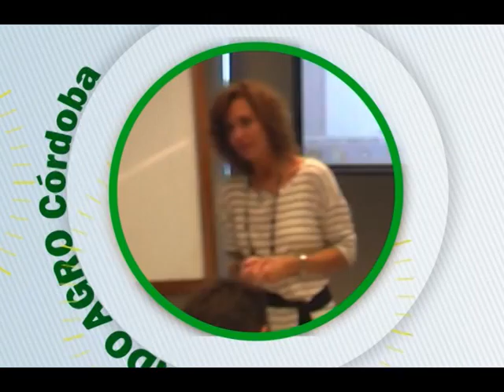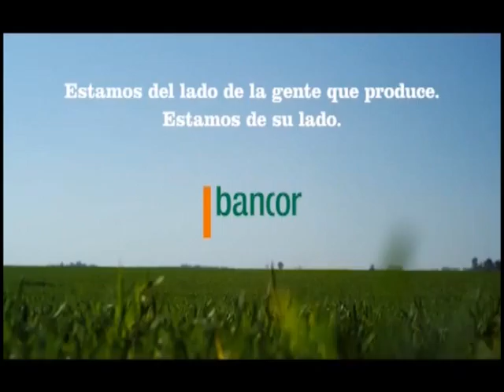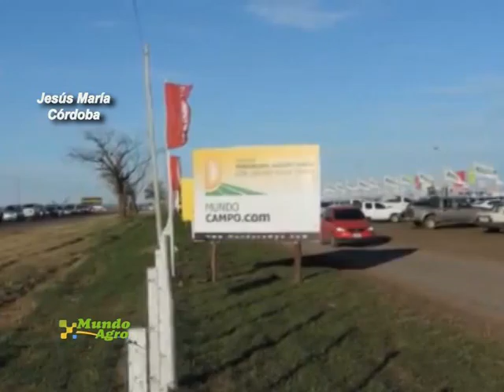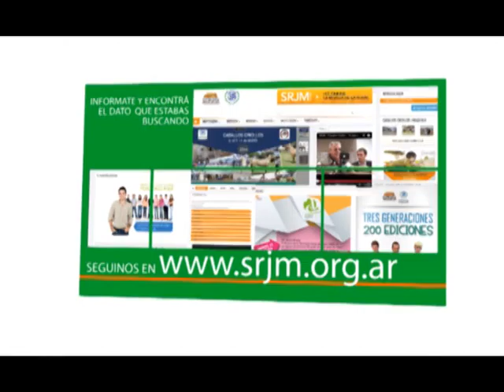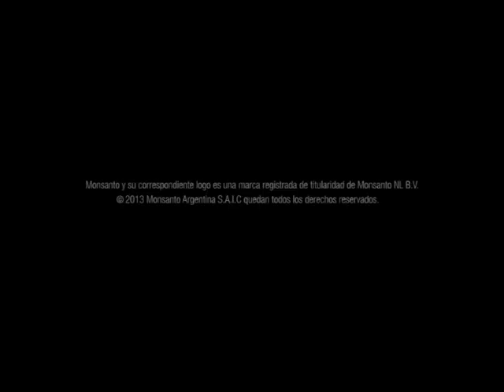MUNDO AGRO CBA 02VIE24SEP2014 ALVARO KEGAY GTE INSTITUCIONAL AGROACTIVA EN LA RURAL DE J MARIA